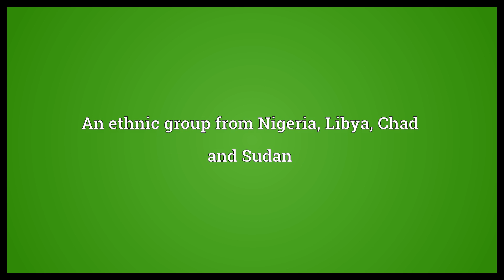Umbararo Meaning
Video shows what Umbararo means. An ethnic group from Nigeria, Libya, Chad and Sudan.  Umbararo Meaning. How to pronounce, definition audio dictionary. How to say Umbararo. Powered by MaryTTS, Wiktionary